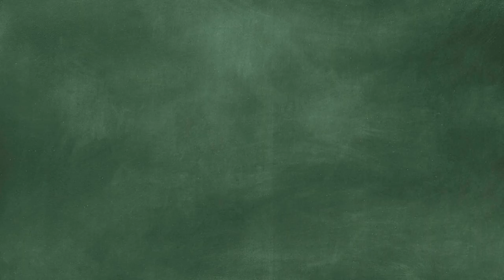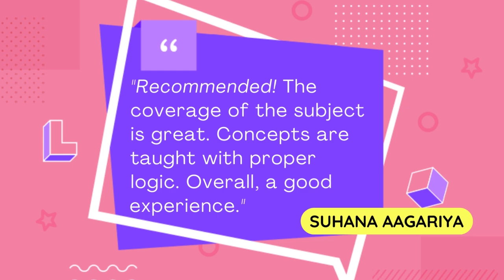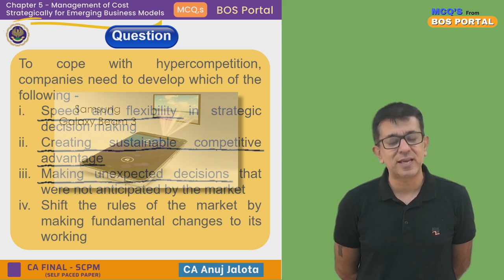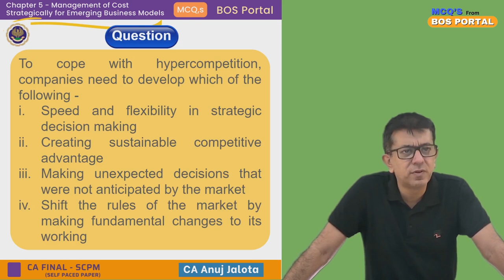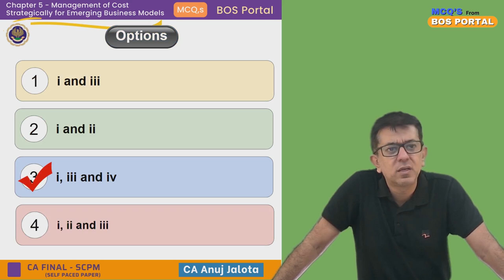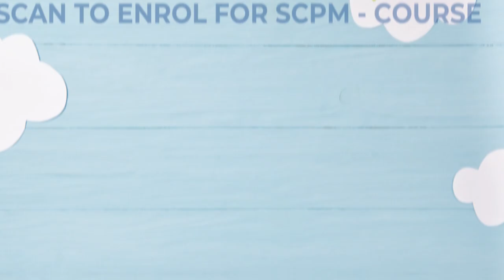BOS Portal || SCPM || Emerging Business Models || MCQ #015 || Hyper Competition